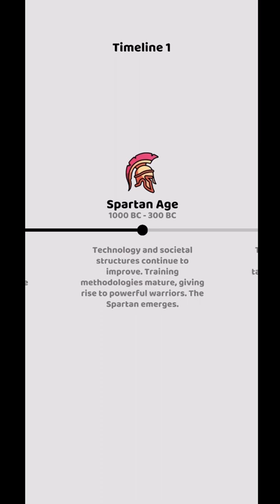We are Warriors Gameplay #4 iOS Android